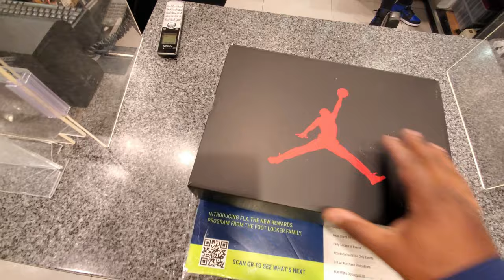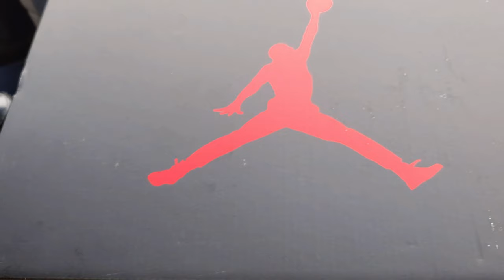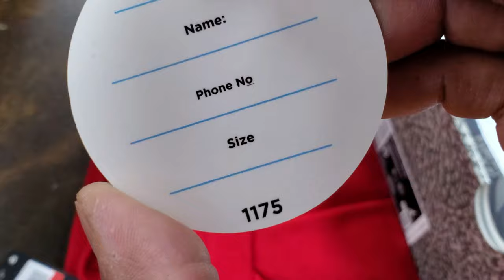HOW WAS MY PAIR??? PICKING UP THE AIR JORDAN 6 CARMINE!!! PLUS KICKTHEORY SNEAKER STORE IS FIRE!!!